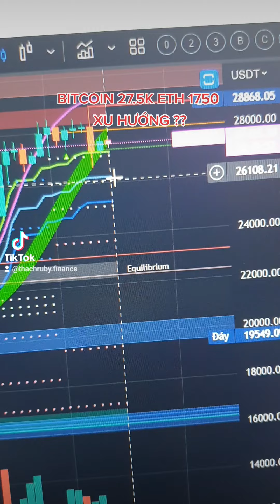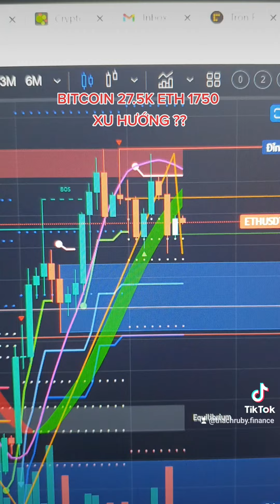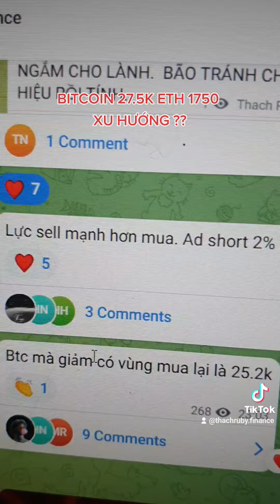BITCOIN 27.5K ETH 1750 XU HƯỚNG ??